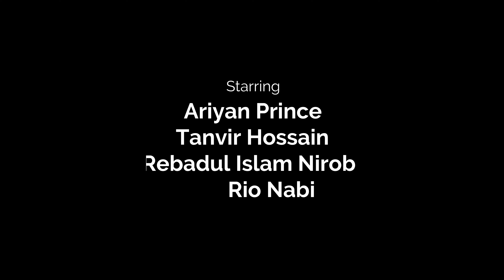Ankara Messi Won THE WORLD CUP! 😳 মাথা নষ্ট World Cup 2022: Final between Argentina and France!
🏷️ Video Discription: in this video Ankara Messi Won The World Cup 2022 | Argentina Vs France Final | মাথা নষ্ট Fifa World Cup 😱  Ankara Messi WON THE WORLD CUP! 😳 মাথা নষ্ট World Cup 2022: Final between Argentina and France!